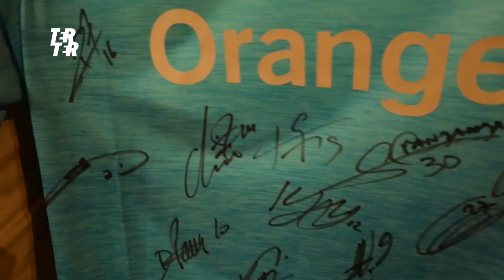VLOG Marseille avec Orange : 24h de dingueries avec Brahim Zaibat !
Salut les croqueurs de ballons, et bienvenue sur Ter-ter !

Retour sur notre voyage en équipe à Marseille avec Orange, avec ce VLOG de grande qua-li-tay !
KZ, Abde, Julien et Alrik, accompagnés par le frérot Brahim Zaibat, pour affronter l'équipe vainqueur du concours @teamorangefootball dans un Five de haut-niveau puis aller découvrir le magnifique Orange Vélodrome lors d'un derby OM-Sainté !

Ter-ter est la première chaine YouTube intégralement dédiée aux amateurs de football et pratiquants du football en amateur.

Tous les médias parlent en continu du football professionnel, jusqu’à l’overdose. Mais le vrai football, populaire, que tout le monde pratique, en bas de chez soi, en Five entre collègues ou en championnat loisir, personne n’en parle.

Ce sport magique, où des gens très différents, qui ne se croisent jamais dans la vie mais s’entendent parfaitement sur le terrain, partagent la même passion, c’est de ce football dont nous voulions parler.

TER-TER, c’est la chaine YouTube qui va parler football pour ceux qui l’aiment et le pratiquent, le tout, réalisé par leurs semblables, de vrais passionnés.

Présenté par :
Abde Glingue, Dorian & Julien

Réalisation :
Alrik

Montage:
Julien

Habillage / motion design :
Antoine